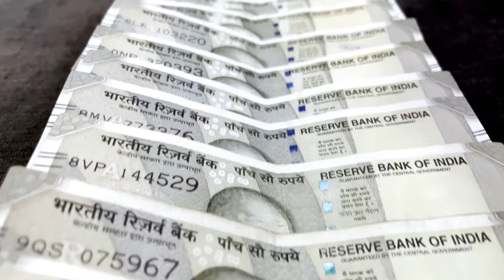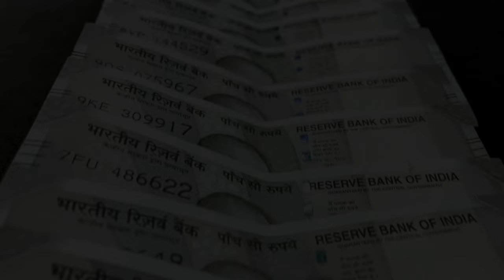ধার দেওয়া টাকা ফিরে পাওয়ার এফারমেশন - Debt recovery affirmation #598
আমার কিছু পছন্দের জিনিস:
Argan Pure for Skin & Hair (Argan Oil)

Others: Creative Commons from various sources